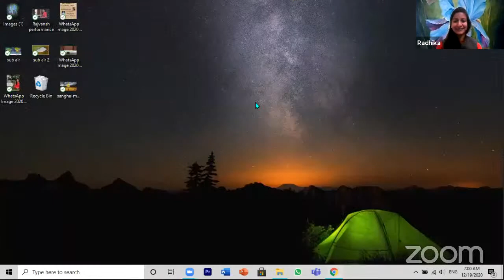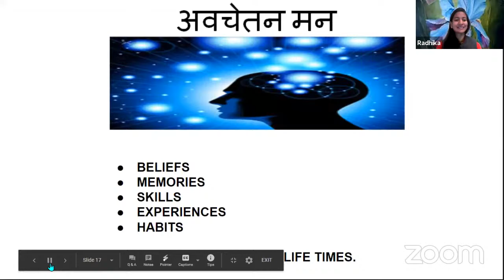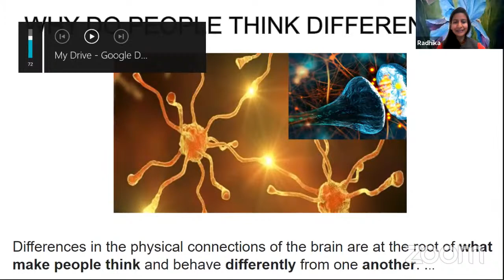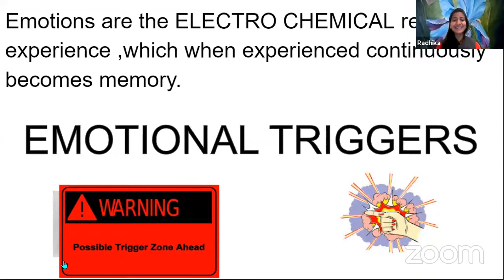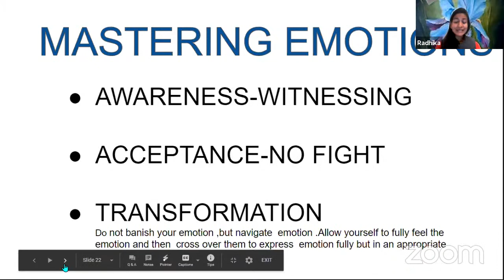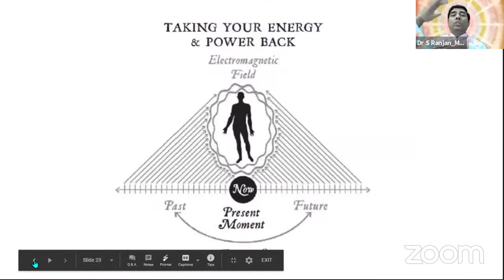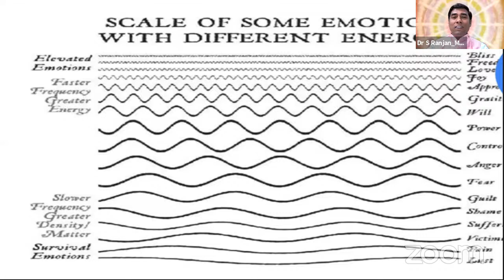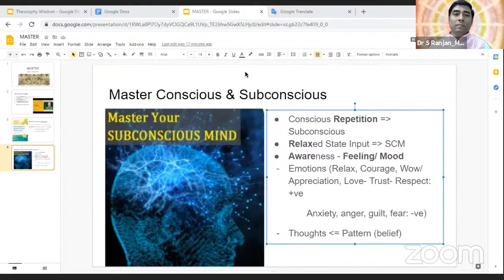BE A MASTER SERIES | UNDERSTANDING EMOTIONS | RADHIKA AGARWAL | DR.S. RANJAN